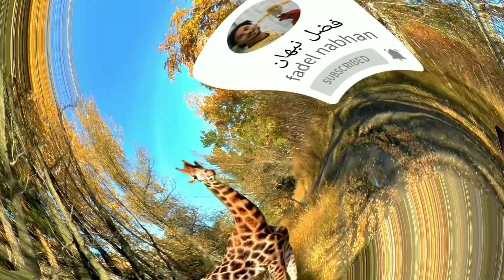قطط صغيرة في المقبرة و إنقاذهم مع فضل نبهان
تمام مع الأسف القطط البلدي ملهاش حظ بالتبني بالرغم من لطافتة وودود ويحب البشر ويتمسح بالي يطعمة وهذا شكر منه للشخص وكثير اشكالهم حلوة وهو بلدي وكثير اشكال عندنا عند الاجانب مثلها بالظبط
‏‎‎البلدي ودود أكثر وإخلاصه وحرصه على صاحبه أكثر من المستورد سبحان الله سواء القطط أو الكلاب ودائم أفكر دائماً حتى الخيل العربي يحمل هذه الصفات والوفاء لصاحبه سبحان الله وهي مميزات نعمي عيوننا عنها مقابل الشكل رغم ان الله وهب الحيوانات المستوردة هذا الفراء للتأقلم مع بيئها الأصلية
‏‎‎القطط البلدي اللطف واذكى قطط